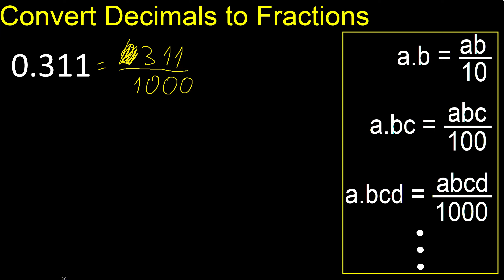Convert 0.311 to fraction . How to convert decimals to fractions . convert decimal 0,311